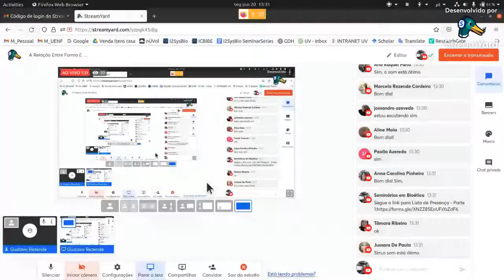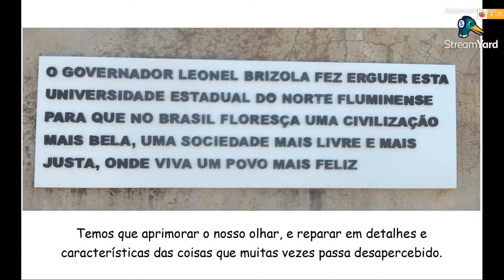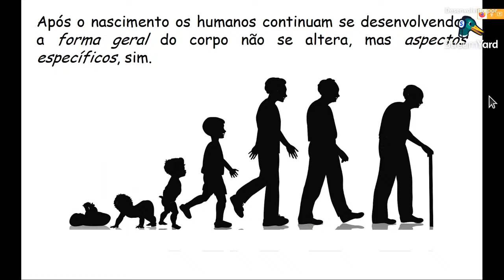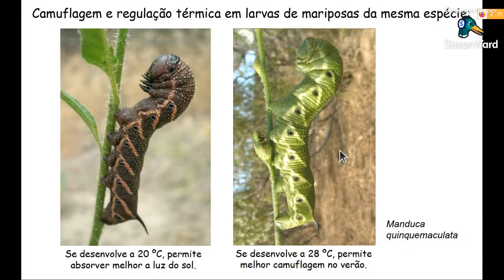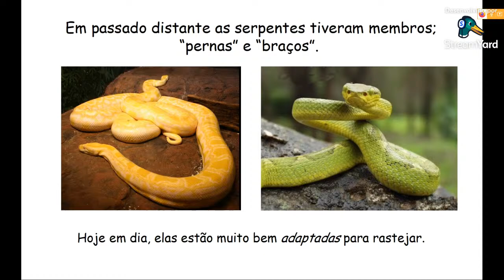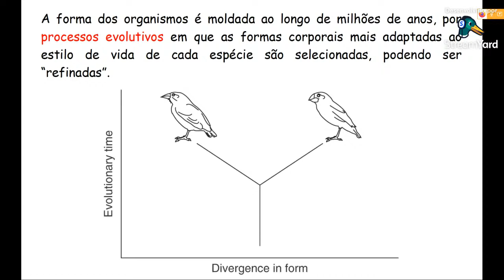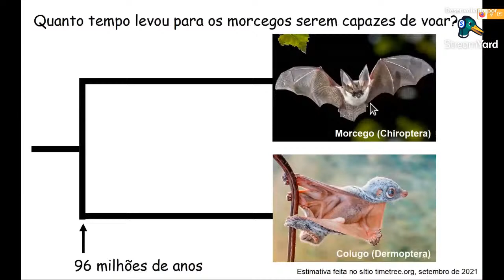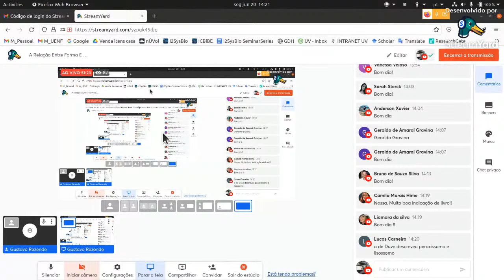A Relação Entre Forma E Função Nos Seres Vivos: O Olhar Natural E O Olhar Humano